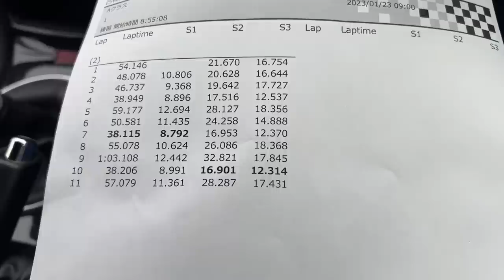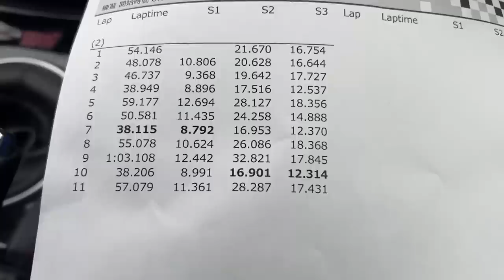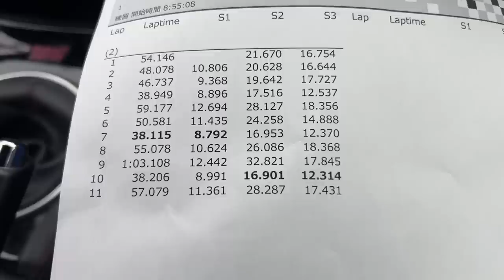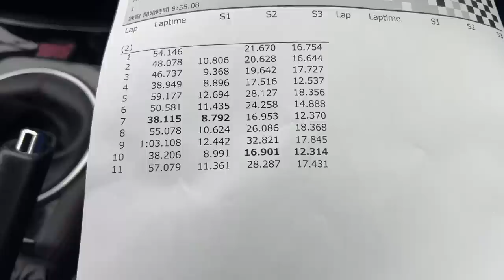日光サーキットで念願の３７秒出したらエンジントラブル、、、WRX STI VAB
日光サーキット走ったら去年に続きリップも破壊して
エンジン吹けなくなったと思ったら
燃料空吸いもしてしまいました。

愛用しているオイルはこちら！